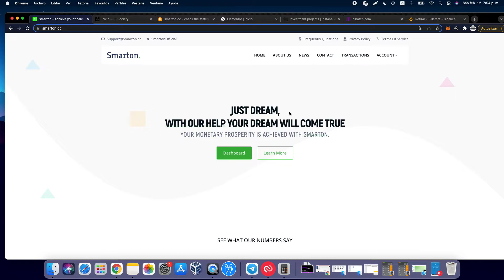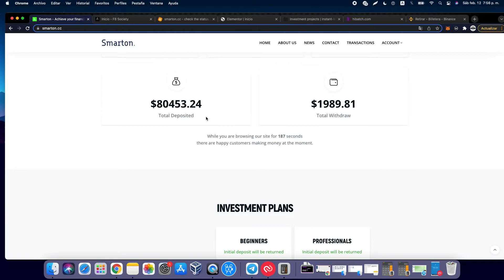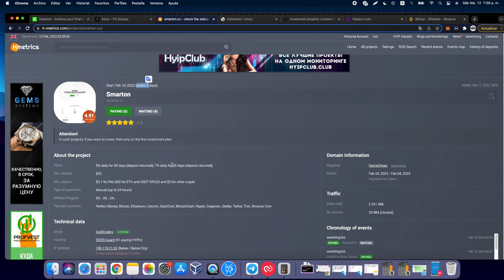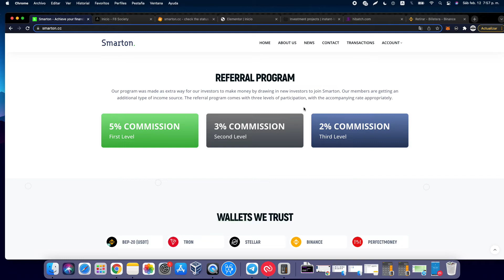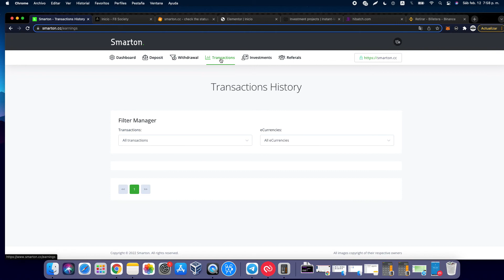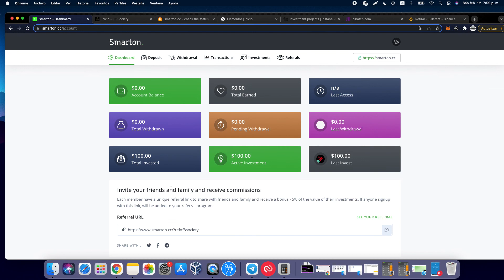❌SMARTON❌CULMINÓ SU PERIODO DE UTILIDAD, NO INVERTIR) ❌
CONTACTAME EN TELEGRAM PARA MÁS INFORMACIÓN